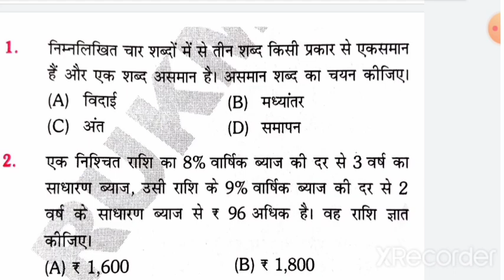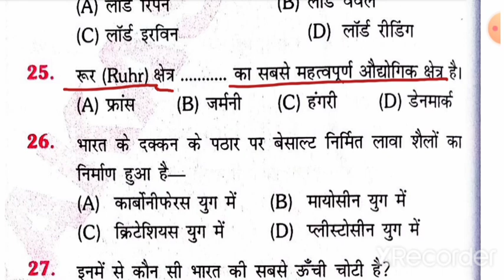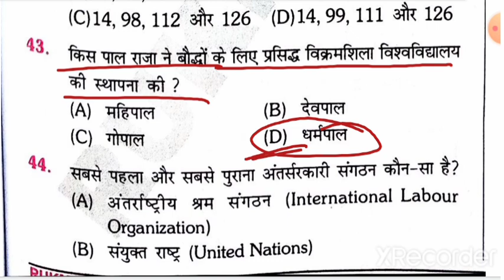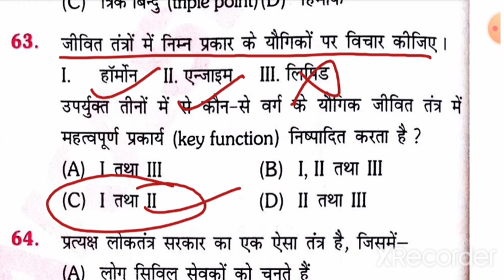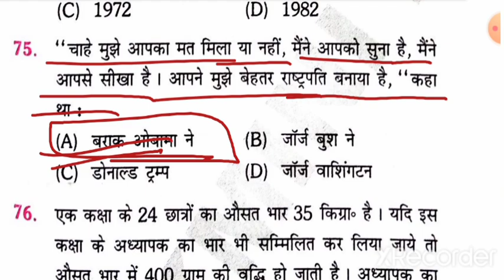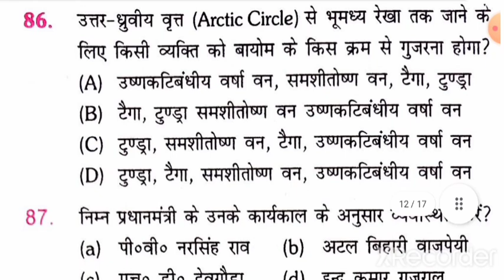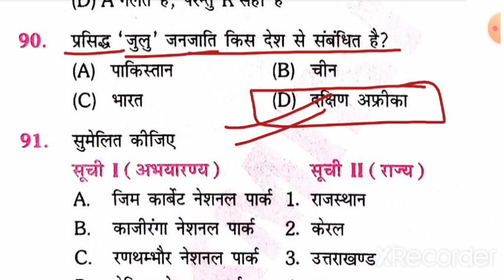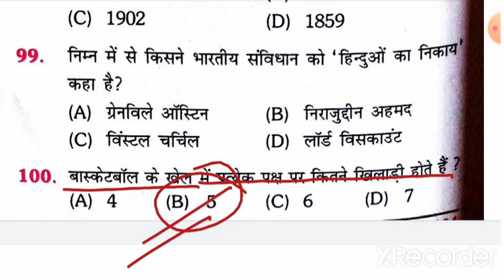Revision Set 08| Bihar Daroga Mains| Superfast Revision| Bihar SI Mains|बिहार दारोगा मुख्य परीक्षा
Revision Set :- 08
Superfast Revision
बिहार दारोगा मुख्य परीक्षा